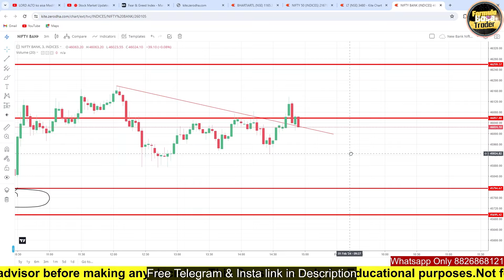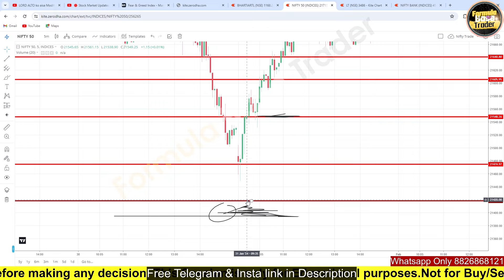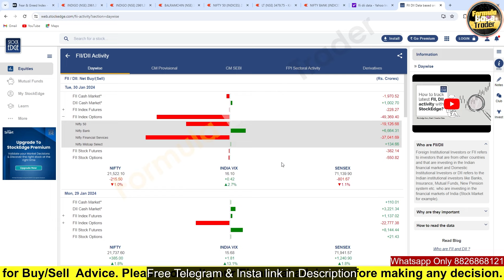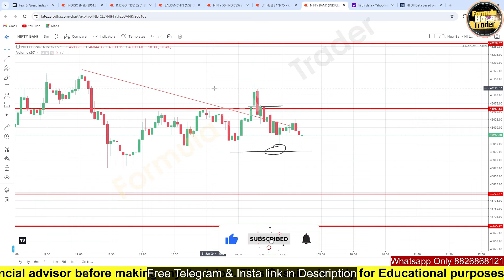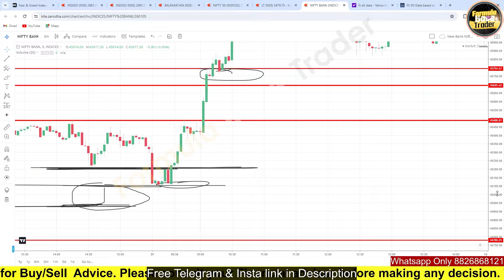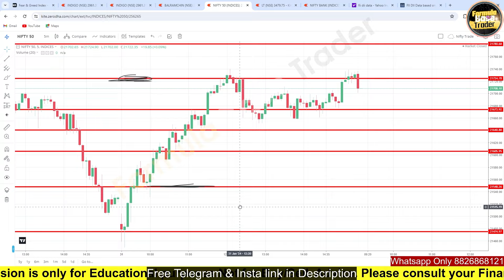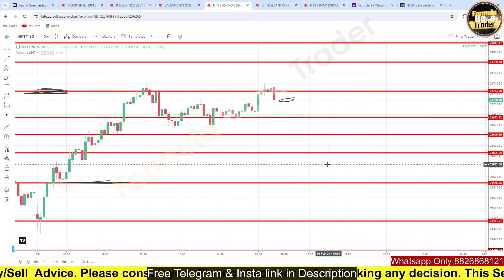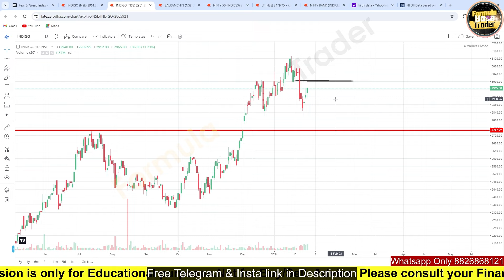BUDGET AND FOMC MEETING / IMPACT ON MARKET / JACKPOT RALLY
BUDGET AND FOMC MEETING / IMPACT ON MARKET / JACKPOT RALLY / TRADE PLAN / MARKET PREDICTION FOR TOMORROW

How To Join - Deep learning, Magical Levels Calculation & Most Important Formula. That Can Change your Trading Journey